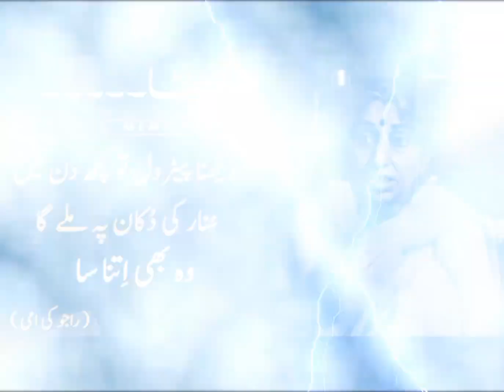He Always Said🤪🤪🤪🤪🤪🤪🤪🤔🫡